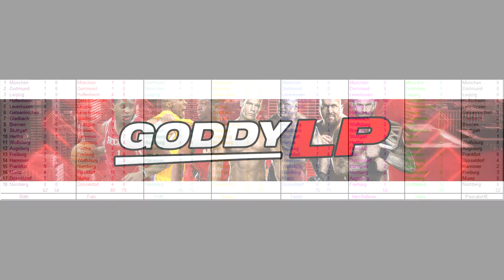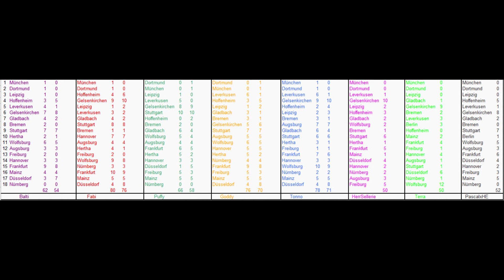⚽ Fussball Talk - After Check 5/6 (PC/Deutsch/Realtalk) //GoddyLP